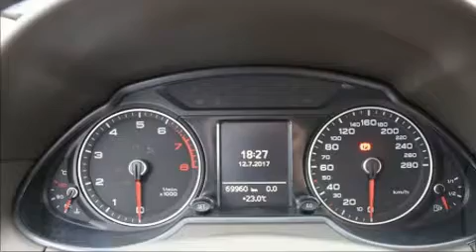2013 Audi Q5 2.0 QUATTRO in Dollard-Des Ormeaux, QC H9H 2A6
Audi West-Island
4550, boulevard Saint-Jean

Un essai routier avantage toujours l'Audi Q5 2013. Affichant un peu plus de 70 000 km au compteur, ce VUS 4 portes met la priorité sur le confort, la sécurité et son côté pratique. Grâce à la souplesse de son moteur 4 cylindres de 2,0 litres, les passages de vitesses se font tout en douceur, vous bénéficierez aussi d'une expérience de conduite confortable et prévisible. Audi a accordé la préséance à la tenue de route et à la performance, voici des exemples: des phares à extinction temporisée, des lampes de lecture avants et arrières, un essuie-glace de lunette arrière, un compte-tours, un ordinateur de bord, un afficheur de la température extérieure, et un climatiseur. Les garnissages de sièges de cuir de haute qualité ajoutent au confort, un luxe toujours apprécié du conducteur et des passagers. Vous apprécierez la musicalité de la chaîne stéréo, qui comprend une lecteur CD et une connexion MP3, commandes audio sur le volant, et 10 haut-parleurs qui procurent une ambiance sonore incomparable. Audi accorde la priorité à la sécurité et la protection en incluant: coussins gonflables à l'avant, rideaux gonflables pour protéger la tête, système antipatinage, système d'assistance au freinage, un système antivol, et freins à disque aux 4 roues avec antiblocage. Le dispositif de stabilité électronique gère automatiquement les systèmes du véhicule pour vous maintenir en ligne droite. Nos conseillers aux ventes sont très compétents et ont une approche professionnelle. Nous vous aiderons à trouver le bon véhicule au prix qui respecte votre budget. Passez nous voir ou appelez-nous pour obtenir plus d'information.